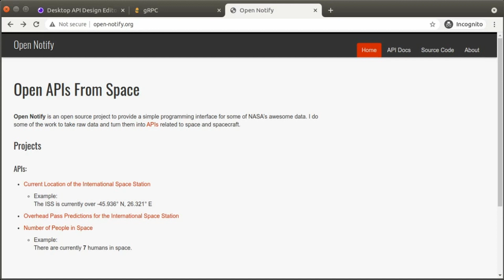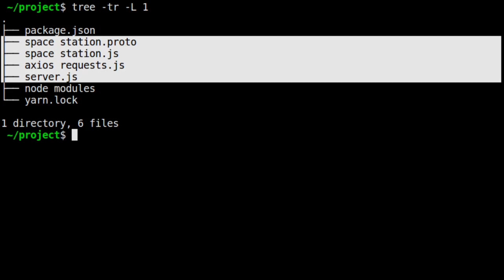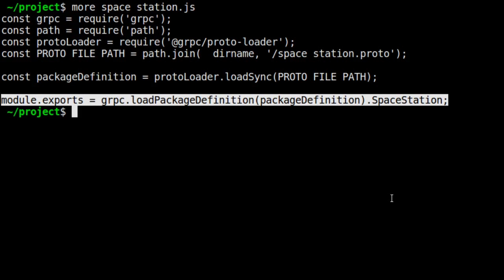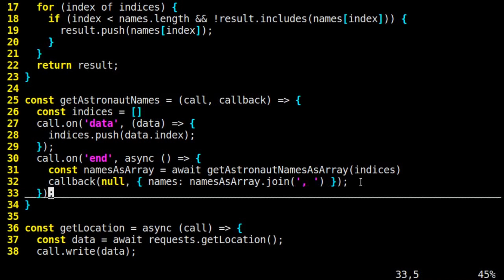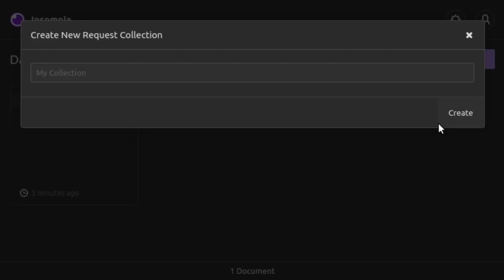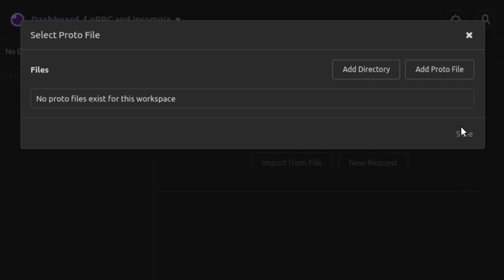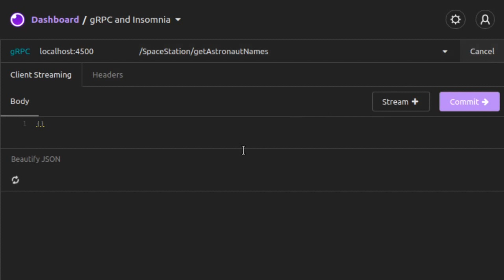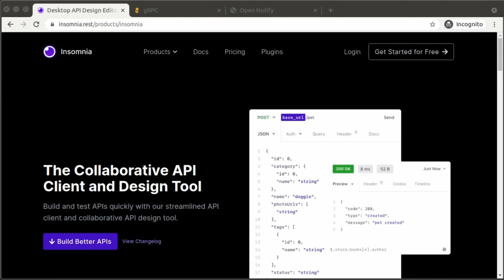How to Make gRPC Calls with Insomnia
In this video, we’re going to build a fun and simple gRPC server in Node.js. Then we’ll demonstrate 3 ways to use Insomnia to make gRPC requests on our server. Try Insomnia and follow along

For 3 more ways to leverage Insomnia for gRPC & all referenced docs and code, check out the blog tutorial

▬▬▬▬▬▬ TIMECODES  ▬▬▬▬▬▬

0:00 - Intro
0:40 - Build a gRPC Server With Node.js
5:35 - Send Requests With Insomnia
6:22 - Unary RPC
6:50 - Client Streaming RPC
7:38 - Server Streaming RPC
8:18 - Conclusion